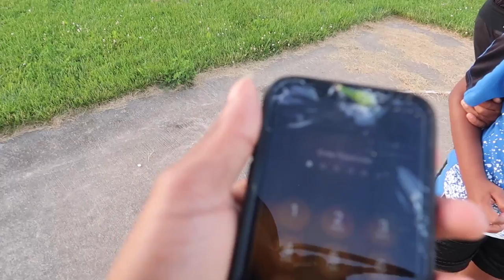EGG CHALLENGE SPIN THE BOTTLE (I BROKE MY PHONE 😭)